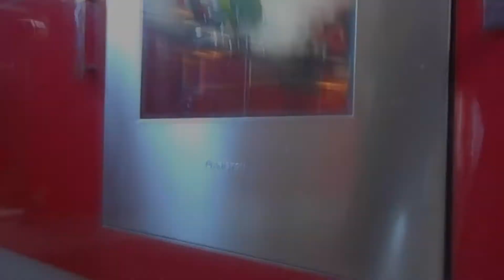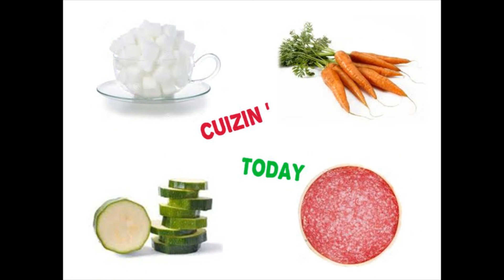❤ La VRAIE recette du RED VELVET ❤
Ce joli gâteau américain tout rouge sera idéal pour toutes vos recettes de Cake Design !

Voici ma version réalisée pour l'anniversaire de mon Papy ^^

Les ingrédients :

Pour le gâteau :

240ml de lait entier
1cs de vinaigre blanc
120g de beurre mou
300g de sucre en poudre
2 œufs
1,5cc d’extrait de vanille liquide
20g de cacao amer
300g de farine
1cc de colorant rouge alimentaire
1/2 cc de sel
1cc de bicarbonate de soude

Pour la Cheese Cream :

300g de Philadelphia nature
250g de mascarpone
110g de sucre glace
1cc d’extrait de vanille liquide
20cl crème fraîche épaisse

❢ ❢ Et sur Instagram : @cuizin.today___youtube